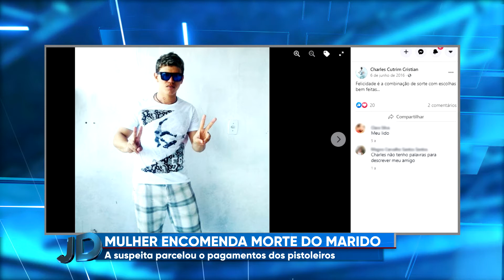(Edição 26/08/21) Mulher que encomendou e parcelou morte do marido é presa